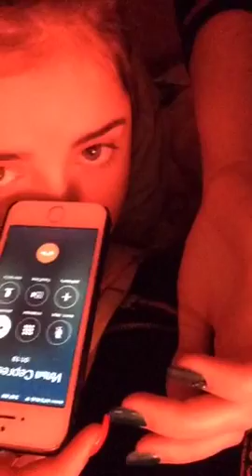alen lalala Tyyyy